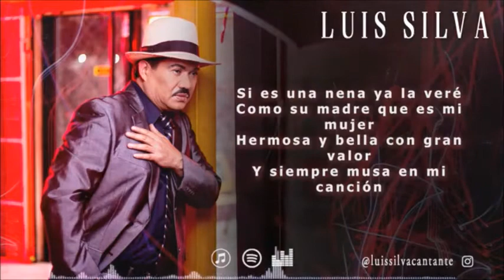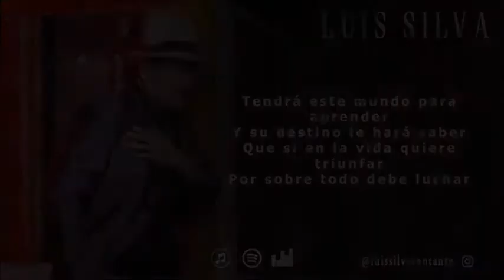Ella o El Luis Silva Karaoke (audio original)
Homenaje a uno de los exponentes más importantes de la música Venezolana, el Maestro Luis Silva.